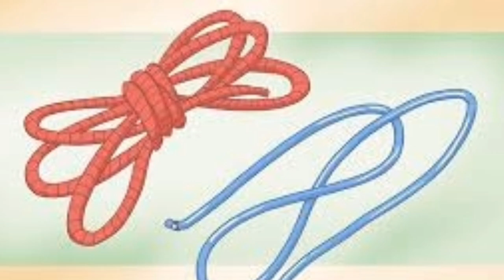DONGENG NIAS: BELADA HOGU GEU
Satu referensi riset asal usul masyarakat Nias